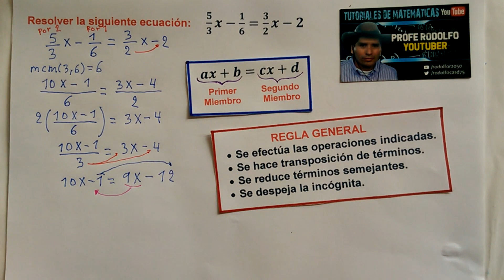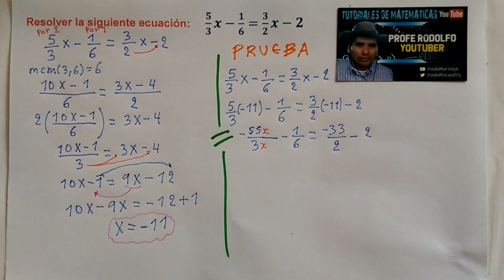Ecuación de primer grado con fraccionarios.